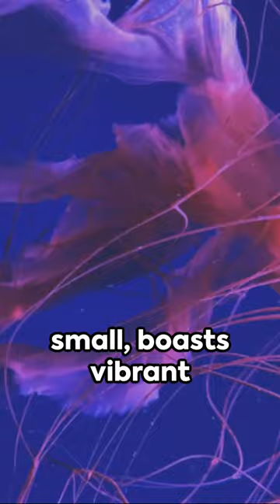Sunfish Species Spotlight : A Deep Dive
In this video, we delve into the mesmerizing world of sunfish species. From their distinctive characteristics to their habitats and behaviours, we uncover the secrets of these fascinating creatures. Join us on this educational journey and gain a deeper understanding of the intriguing sunfish.